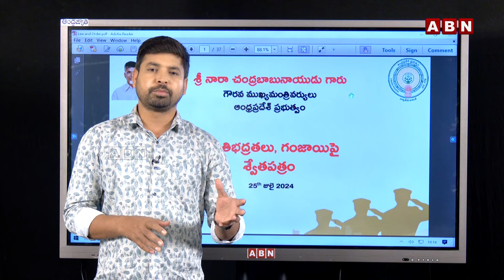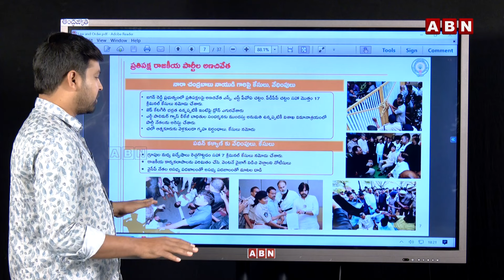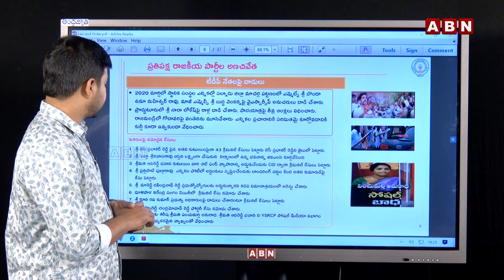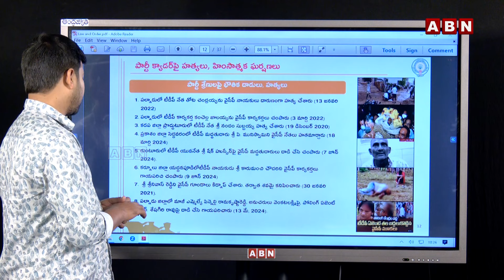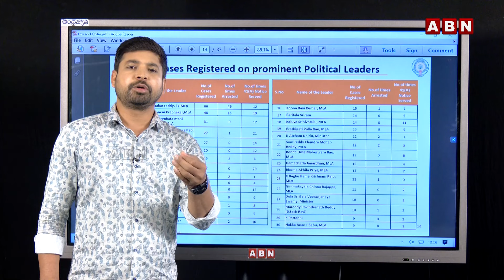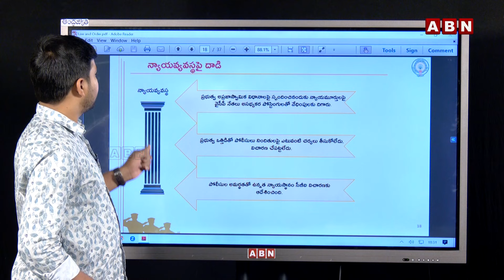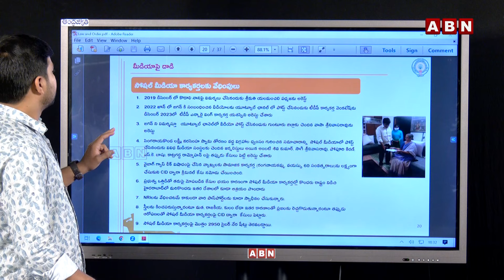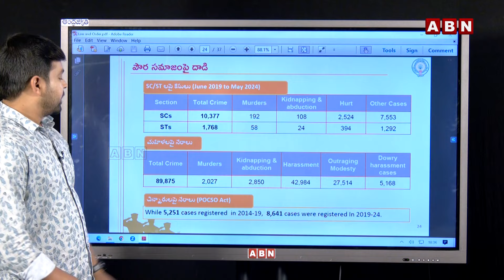CM Chandrababu White Paper On AP Peace and Security in YS Jagan Rule || ABN Telugu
శాంతి భద్రతల శ్వేత పత్రంలో ఏముంది.. జగన్ ఎందుకు భయపడుతున్నారు? || CM Chandrababu White Paper On AP Peace and Security in YS Jagan Rule || ABN Telugu